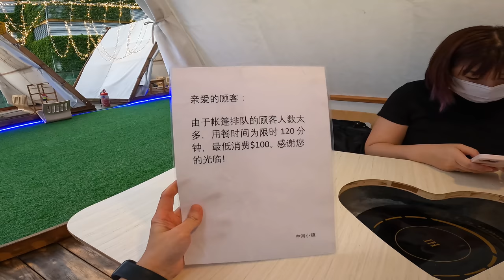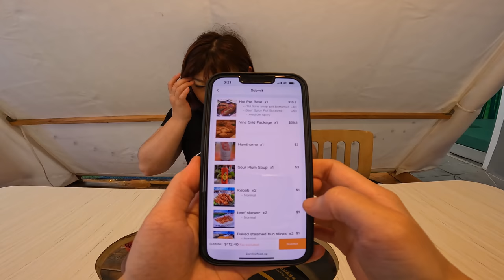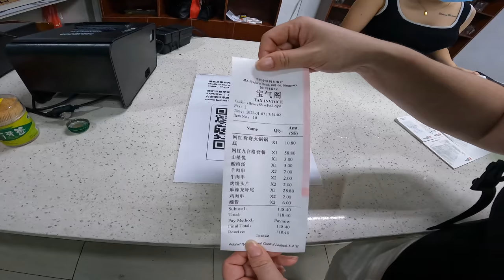Hotpot Dining in a Camping Tent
A restaurant that offers Hotpot in a camping tent